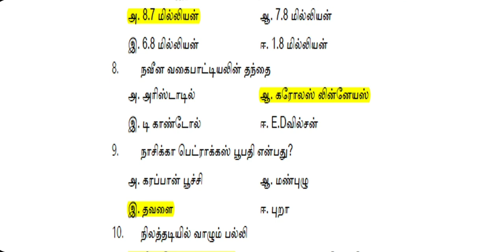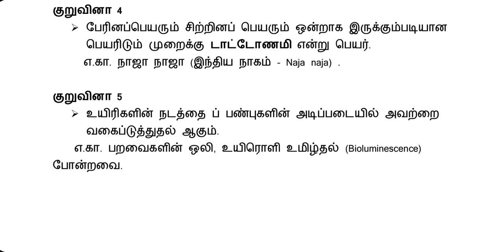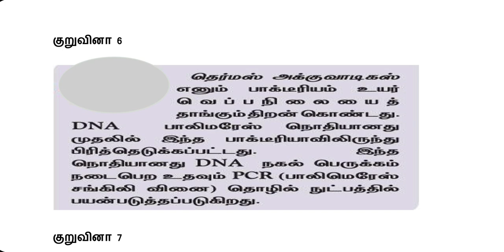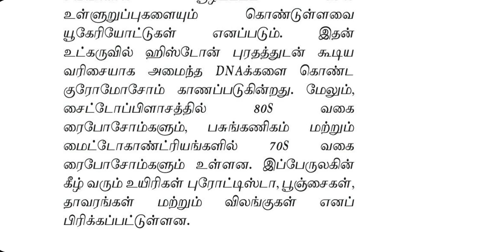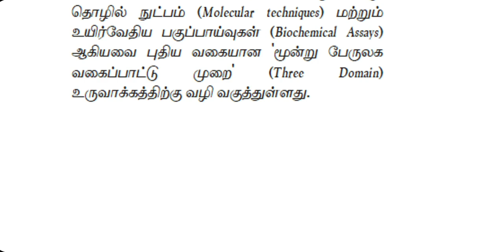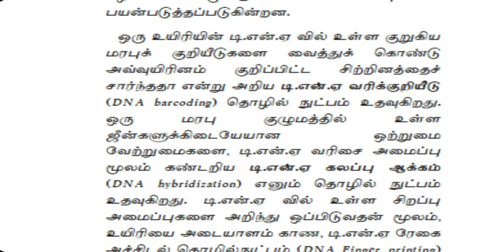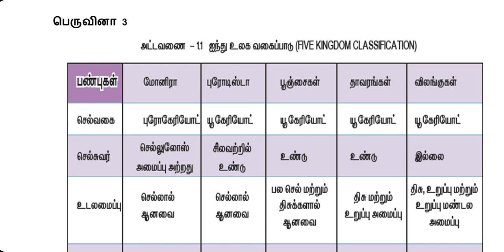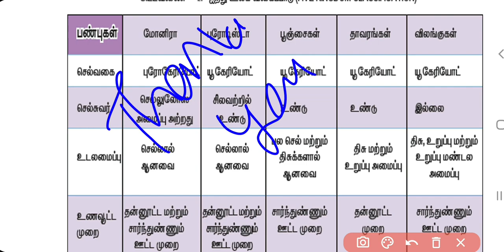11th TM ZOOLOGY Assignment Questions and Answers Answer key Zoology Tamil medium